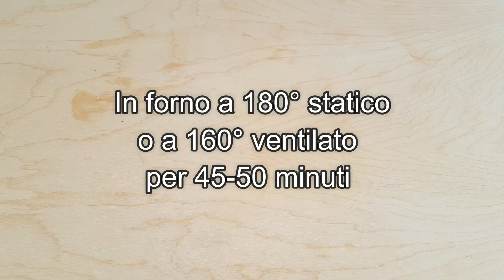TORTA CON CREMA DI RICOTTA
Torta con crema di ricotta, buonissima e anche bella da vedere. In qualche modo si tratta di una versione della famosa torta Nua che qualche anno fa abbiamo fatto e rifatto con diversi tipi di crema: pasticcera, al cioccolato, al limone… Questa torta al cacao con ricotta è molto, ma molto, buona! Ovviamente la cosa importante è che la ricotta sia di buona qualità, che potete scegliere tra ricotta di mucca (preferita da molti per fare i dolci) o ricotta di pecora, che è sempre e comunque la mia preferita.

00:00  -  Presentazione
00:14  -  Preparazione crema di ricotta
00:59  -  Preparazione della torta al cacao
02:15  -  Verso l'impasto nella tortiera
02:21  -  Aggiungo la crema di ricotta
02:31  -  Cottura in forno
02:37  -  Lascio raffreddare
02:49  -  Zucchero a velo
02:55  -  La torta è pronta!

INGREDIENTI (8 persone)
Per la torta:
230 g farina 00
40 g cacao amaro in polvere
200 g zucchero
3 uova (medie)
120 g olio di semi di girasole
80 g latte (intero o parzialmente scremato)
10 g lievito in polvere per dolci (poco più di 1/2 bustina)
1 pizzico sale

Per la crema di ricotta:
400 gricotta
2 uova (medie)
100 g zucchero
q.b. cannella in polvere

Per lo stampo e per guarnire la torta:
q.b. burro
q.b. zucchero a velo

★   RICETTA completa con ingredienti e dosi QUI
★  Vuoi vedere altre VIDEORICETTE?
★  CLICCA sulla CAMPANELLINA per essere avvisato tutte le volte che pubblico un nuovo VIDEO!
★  Scopri TUTTE le RICETTE di cucina preDiletta